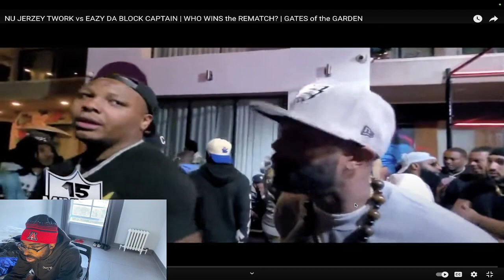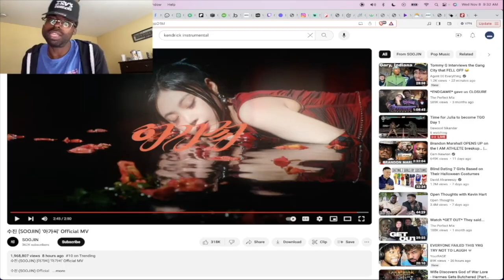NU JERZEY TWORK vs EAZY DA BLOCK CAPTAIN INSANE BEEF